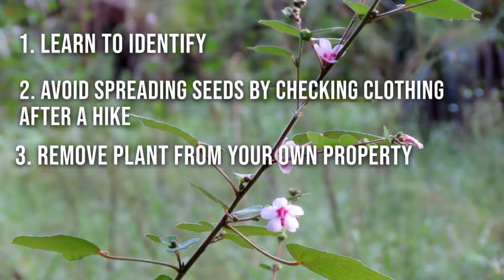Coastal Invasive Species - Caesar Weed - FISAW 2020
Caesar’s Weed (Urena lobata) is a plant non-native to Florida, it invades disturbed and eroded areas, pastures, crops, hardwood hammocks, and roadsides. It has widely naturalized throughout Florida, and it is a serious threat to native plant communities. You can learn more about this plant and please get involved with removals and always check your clothes, shoes, hair, and even your dog after hiking, the fruit of Caesar’s weed will cling to your clothing and fur, do not spread this invasive.